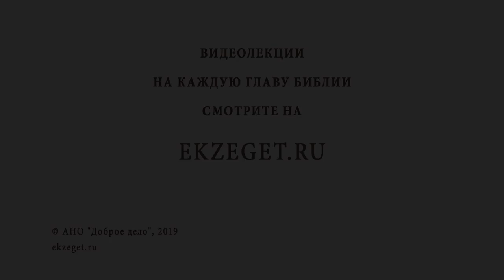КАК НАУЧИТЬСЯ КОНТРОЛИРОВАТЬ ЭМОЦИИ? О несдержанности - Библия отвечает. Прот. Максим Первозванский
В сегодняшнем видео с Протоиереем Максимом Первозванским рассуждаем на тему как научиться контролировать эмоции и касаемся следующих тем:

О самом вопросе
О том, что говорит о контроле эмоций Премудрый Соломон
О том, что владеть собой важнее достижения поставленных целей
Об одной из самых сложных для контроля эмоций
О святоотеческом совете для победы над гневом
Об устройстве эмоции гнева
Что необходимо говорить себе для победы над гневом?
О совете подходящем к любой несдержанности
Об условных составляющих души
О воспитании воли
О необходимости контроля эмоций
Советы для людей в зрелом возрасте
О помощи смирения в контроле эмоций